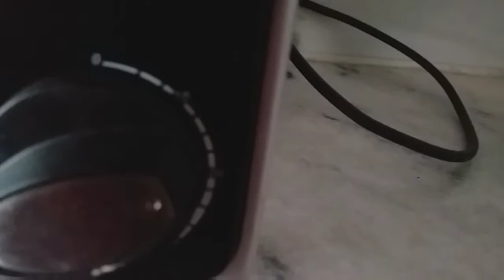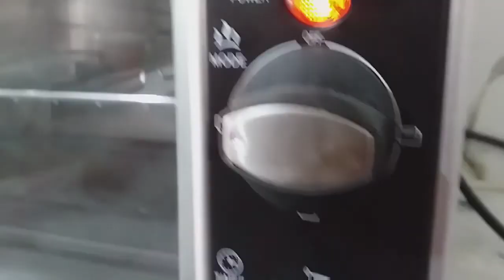how to make marble cake at home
at home